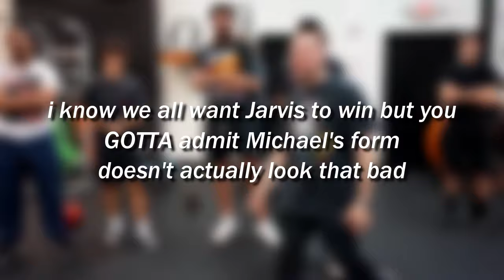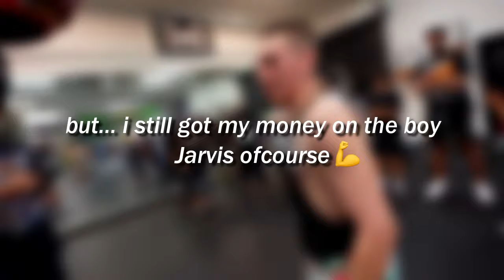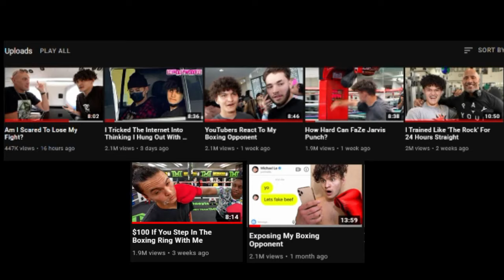Faze Jarvis has a FINAL MESSAGE for Michael Le...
holy Jarvis went off on Michael...

this video includes:

YOUTUBE VS TIKTOK (Official Trailer)
This Youtube Vs TikTok Boxing Event is...
Bryce Hall vs. Stromedy (Full Fight)
jarvis vs michael le
DEJI VS VINNIE HACKER – SOCIAL GLOVES WEIGH-IN
Keemstar Exposed My Boxing Opponent
Reacting to the FaZe Jarvis Knockout
YouTubers React To FaZe Jarvis KNOCKING OUT Michael Le
i won
I Boxed My 2 Brothers At The Same Time
This Is Why FaZe Jarvis Will Beat Michael Le
SNEAKING Into Logan Paul Vs. Floyd Mayweather FIGHT! airrack
Jake Paul Tries Interviewing Logan Paul Before The Fight And He Gets HEATED
Bryce Hall & Austin McBroom Gets Heated & Fights Each Other at the Logan Paul Vs. Floyd Mayweather
$100 If You Step In The Boxing Ring With Me
Michael Le LEAKED Training Footage For FaZe Jarvis
Surprising FaZe Jarvis with Custom Boxing Outfit, then Boxing Him ($10,000)
21 Secrets You NEVER Knew About My Little Brother (FaZe Jarvis)
jarvis training boxing
Road to Fight Night ft. FaZe Jarvis (Official FaZe Clan Documentary)
A TikToker Showed Up To My Training Session..
jarvis and kay
FaZe Jarvis vs Michael Le Official Fight Prediction | Who Wins?
TikTok vs YouTubers EVENT! Danny Duncan , Bryce Hall , Austin McBroom , Deji , FaZe Jarvis , Tanner
Austin McBroom From The ACE Family Savagely Calls Out Bryce Hall Over $5M Dollar Boxing Match
Bryce Hall Trains Hard For The YouTube Vs. TikTok Boxing Match Against Austin McBroom 3.16.21
Fighting Addison Rae | Dixie D'Amelio
Reacting to My Boxing Opponent (Michael Le)
jarvis aimbot
Reuniting FaZe Jarvis With His Mom After 2 Years
jarvis settings
Saying YES To My Little Brother For 24 Hours...
Exposing My Boxing Opponent
Adin Ross Pulls Up On FaZe Jarvis & Tries To Kiss Him & Acts Sus
ADIN ROSS ACTS SUS WITH FAZE JARVIS
AdinRoss Shows Zias His SSB handshake ft. RiceGum, FazeKay, & Ron
Adin Ross almost kisses Faze Jarvis in his sleep, talks about hacks 😂 Adin Live
The Bryce Hall press conference got crazy..
Clips From Permanently Banned Twitch Streamers You Can't Watch Anymore perma
Am I Scared To Lose My Fight?
I Boxed 4 People At The Same Time
Gamers vs. Girls | FaZe Clan Eye Tracker Challenge
Billionaire Kid Vs Billionaire Rapper (Flex Off)
Jake Paul Slams Mike Majlak For Who He Is | Full Impaulsive Conflict
How Hard Can FaZe Jarvis Punch?
Face to Face with FaZe Jarvis! (HE PREDICTS A KNOCKOUT)
WHAT REALLY HAPPENED AT THE PRESS CONFERENCE!!! **CATHERINE'S REACTION** elle
The ACE Family alaia
The Hollywood Fix
YouTubers React To My Boxing Opponent
Deji Reacts To Youtube VS TikTok Press Conference
I Trained Like 'The Rock' For 24 Hours Straight
I Tricked The Internet Into Thinking I Hung Out With My Boxing Opponent
How FaZe Jarvis Really Plays Fortnite
FaZe Jarvis once again Spars against his brother FaZe Kay!  The Hollywood Fix
A MESSAGE TO KSI AND FRIENDS
15 BEST WAYS TO SKIP SCHOOL!! faze kay
Best of Michael Le TIKTOK Compilation ~ @justmaiko Tik Tok Dance ~ 2020
Reacting to my most VIRAL Tiktoks!! **ft lil Maiko**
A Message To Jake Paul's Son...
jarvis gaming justjonathon
jarvis fortnite banned
jarvis vs sway boys
est of Michael Le TIKTOK Compilation ~ @justmaiko Tik Tok Dance ~ NEW
Helping A Virgin Get His First Date Ever
justmaiko vs faze jarvis
justmaiko tiktok escalator
JUSTMAIKO (Michael Le) PUBLIC TIKTOK COMPILATION!
HIPS DON'T LIE TIKTOK | ESCALATOR EDITION
justmaiko tiktok escalator dream girl
justmaiko prank wanting to fake beef exposed fake drama caught in 4k
Reacting To The Tik Tok VS YouTube Boxing Press Conference
Sidemen React to YouTubers vs Tik Tokers Press Conference
YOUTUBER VS TIKTOKER BOXING GONE WRONG!! (DEJI ,GIB ,TAYLOR ,BRYCE ,AUSTIN ,VINNIE )
Youtube Vs Tiktok Press Conference
Tanner Fox Knocked Me Out! (Youtube Vs TikToker Boxing Event)
The YouTube vs TikTok boxing press conference was cringe
JAKE PAUL & LOGAN PAUL DISCUSS YOUTUBE VS TIKTOK BOXING (Bryce Hall Vs Austin McBroom)
Is DDG A Good Boxer?? *NEW SPARRING FOOTAGE* Breakdown l YouTube VS TikTok Boxing Preview
Exposing The WORST YouTube Boxer OF ALL TIME!
Youtubers vs Tik Tokers Press Conference TURNED INTO A BRAWL LMAOOOO
Tayler Holder EXPOSES Austin McBroom, Ryan Johnston and AnEson Gib! *CANELO GYM EXCLUSIVE*
Tayler Holder YouTube star Boxing, rate his boxing skills 1-10
TIKTOKERS BOX EACH OTHERS HEADS OFF!!! **PART 2**
Tayler Holder And Austin McBroom BOXING TOGETHER!
Slim Albaher Reveals His Picks For The YouTube Vs. TikTok Boxing Match At The Press Conference
FIGHTING ON THE YOUTUBE VS TIK TOK EVENT
Adin Ross Reacts to TRY NOT TO CRINGE (BRYCE HALL EDITION) - KSI
TAYLER HOLDER KNOCKS OUT RYAN JOHNSTON! *EXCLUSIVE FOOTAGE*
banned for life fortnite